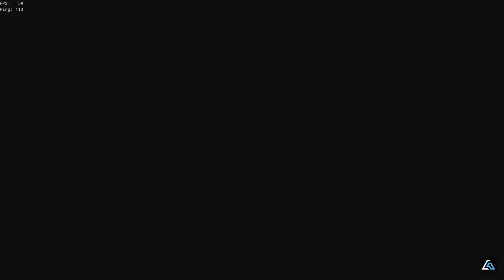I GOT BANNED !!!! in Sea of Thieves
Processor: AMD Ryzen5 2600x
RAM: G.SKILL Trident Z RGB (8GB X 2pcs, 3200Mhz)
Capture: Elgato Game Capture HD60 S+
Case: Cooler Master MasterCase H500P Mesh ARGB ATX Mid-Tower
SSD: Samsung 970 Evo 250GB
HDD: Seagate Barracuda 4 TB
PSU: Cooler Master MWE Bronze 650W
Monitor: LG 24in Monitor (60Hz)
Internet Speed: 40 Mbps Up & Down
Headset: SteelSeries Arctis 5 (2019 Edition)
Keyboard: Cooler Master MasterKeys Pro L
Mouse: SteelSeries Rival 600
Mouse Pad: SteelSeries QcK Mini 63005 Gaming Mouse Pad (Black)